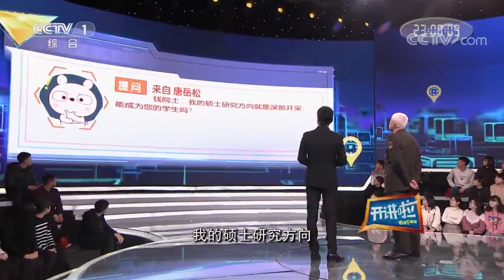“铸盾先锋”钱七虎：心系国家命运 为国家铸就钢铁强盾！| 开讲啦 The Voice